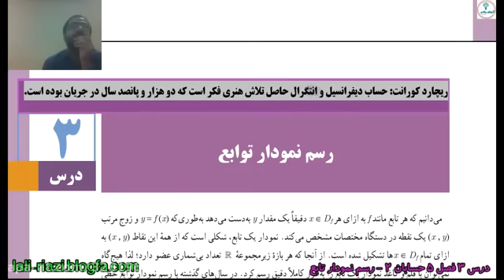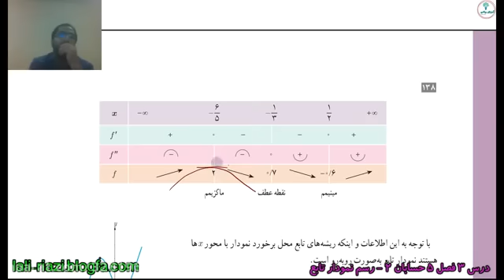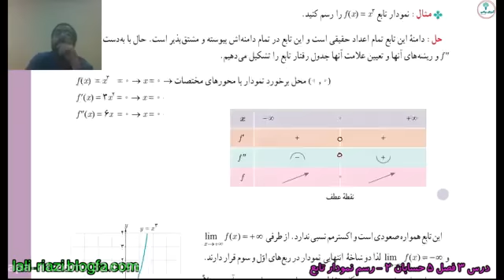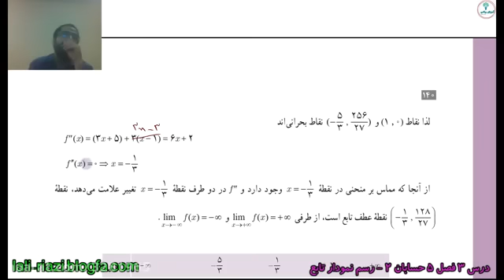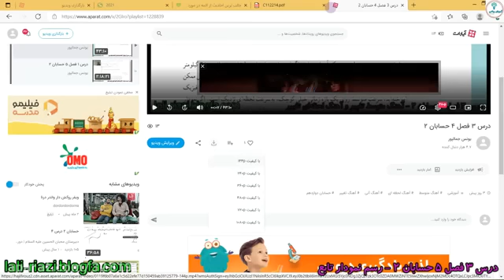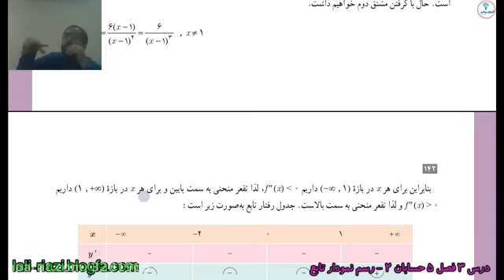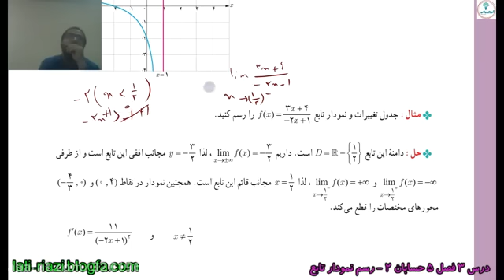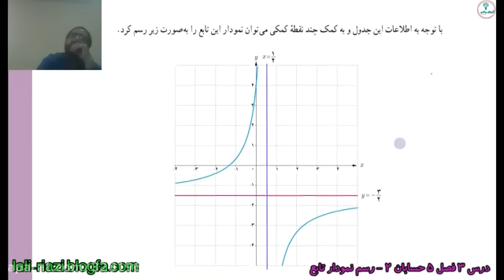Religious 12 Experimental and Mathematical July 19 by Professor Sarkar Izadian and 2